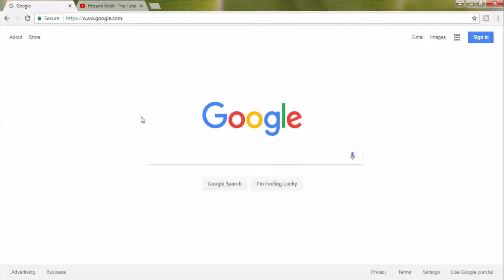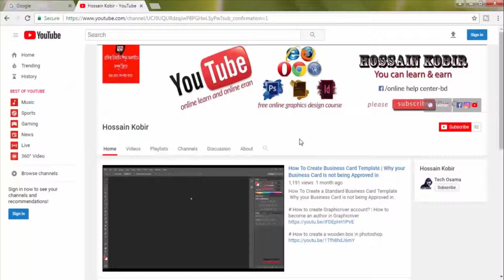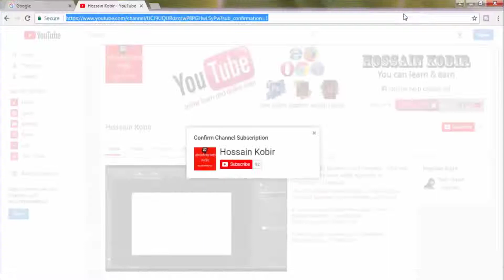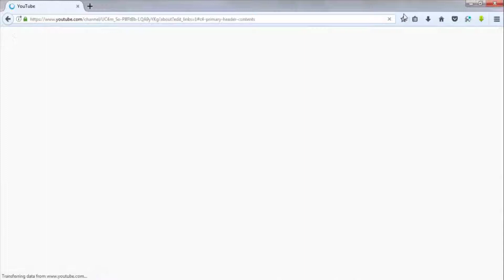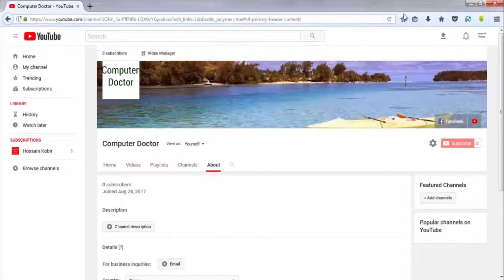How To Make a YouTube Subscribe Link Bangla | POP-UP Subscription Button | Create Subscribe Link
# How to create Graphicriver account? | How to become an author in Graphicriver - Bangla.